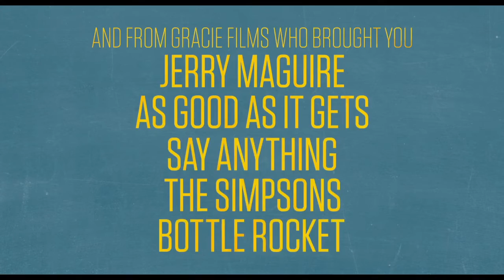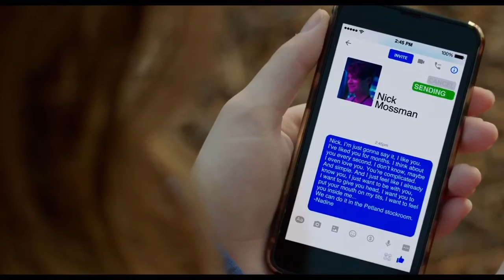The Edge of Seventeen - Official Red Band Trailer | Hailee Steinfeld, Woody Harrelson, Blake Jenner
Two high school girls are best friends until one dates the other's older brother, who is totally his sister's nemesis.
Director: Kelly Fremon
Writer: Kelly Fremon
Stars: Hailee Steinfeld, Woody Harrelson, Blake Jenner